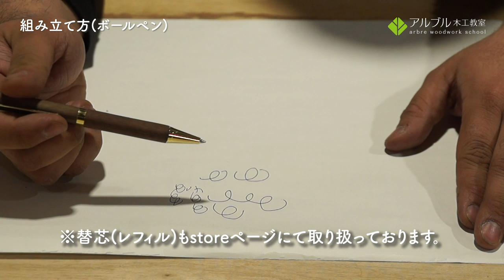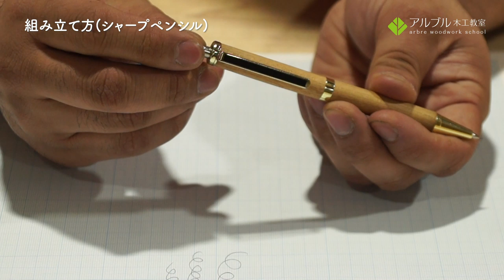arbre DIY KIT #005【WOOD PEN】「木のボールペン/シャープペンシル」の作り方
【WOOD PEN】「木のボールペン/シャープペンシル」の作り方

木のシャープペンシルの製作キットです。形を自分で削る自由度と、木の組み合わせ次第で、オリジナル性は無限大。プレゼントやお祝いに、手作りの自然素材のペンはいかがでしょう？
色とりどりの木がありますが、全て木本来の色となります。磨くほどに艶が、使うほどに味が増す、一生物のアイテムとなります。

0:00~ イントロダクション
1:38~ STEP 1
切削のポイント
2:38~ STEP 2
研磨のポイント
3:58~ STEP3 塗装のポイント
5:05~ 組み立て方(ボールペン)
8:02~ 組み立て方
(シャーペン)
9:44~ まとめ

キットは下記よりお求めください。

アルブルストアHP 製作キット【WOOD PEN】
「木のボールペン」

「木から始まるものづくり。」伝統技法から簡単木工まで、アルブル木工教室の日々で、DIY、木工、家具作りその日に生徒様から出た質問にクローズアップし、家具作りの基本をランダムにお伝えする連載です。

↓↓↓↓↓↓こちらでも応援おねがいいたします！↓↓↓↓↓↓
アルブル木工教室HP